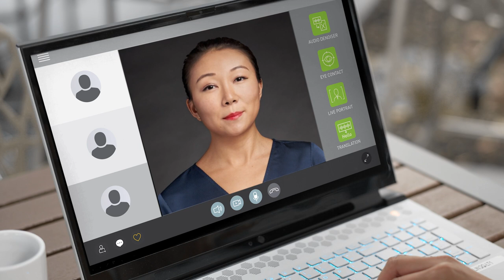NVIDIA Omniverse Avatar for Project Maxine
Collaboration with global audiences can be dramatically improved when speaking in their language. To enable better communication and understanding, Project Maxine integrates Riva’s real-time translation and text-to-speech with photo animation “live portrait” and eye contact in real time.